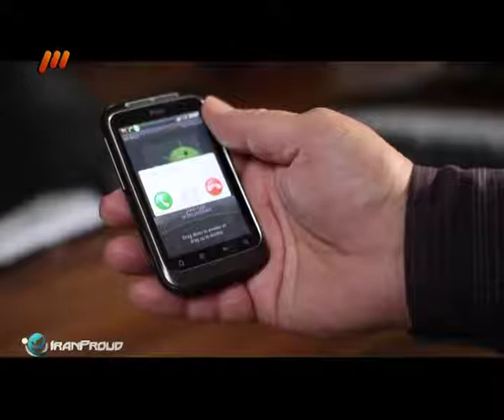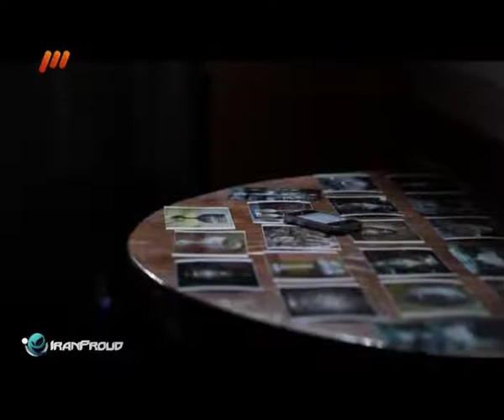Marde Noghre 10